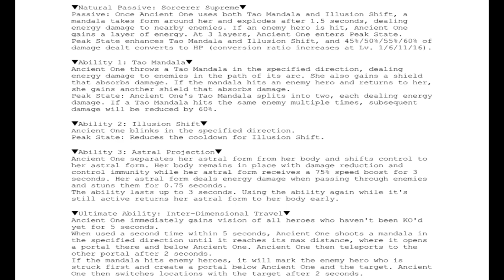Marvel Super War Ancient One Abilities Expained